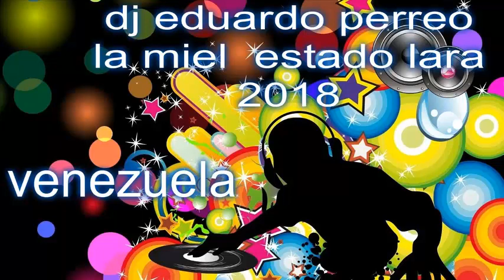dj eduardo perreo mix 3 de setiembre 2018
hola todo lo ciento mucho de hoy pero  tengo bario vece no subió videos al youtube  esteve trabajando con dj daniel  estaremo subiendo mas videos 2017